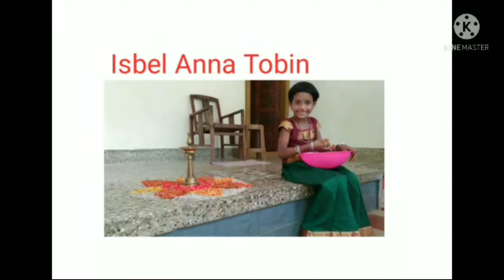ഓണാഘോഷം Std- II